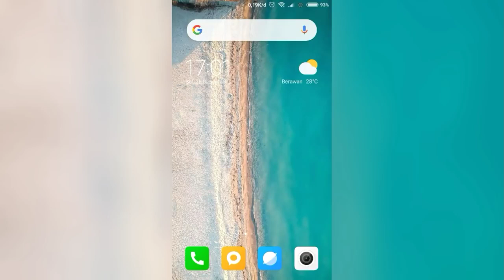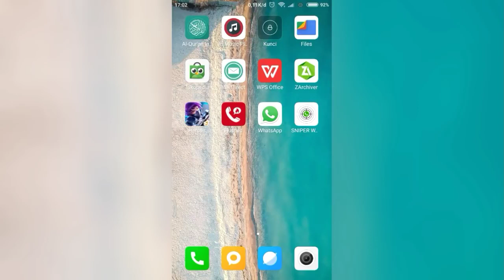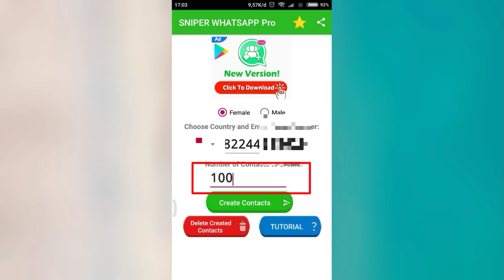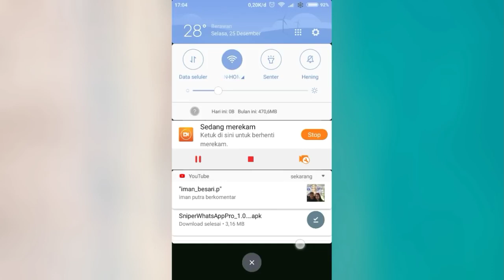Cara Mendapatkan Ribuan Kontak WhatsApp dengan Sekali Klik